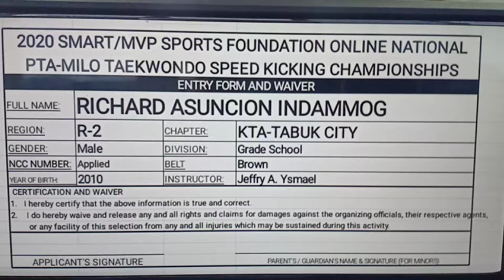2020 SMVPSF ONLINE NATIONAL PTA-MILO TAEKWONDO SPEEDKICKING CHAMPIONSHIP(2)